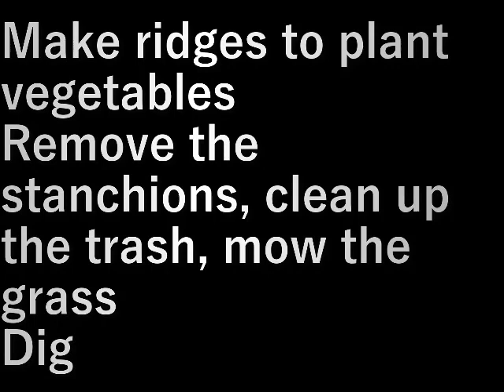畝作り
今日は畑の畝つくり。

支柱を外し、ごみを片付け、草を刈って掘ります。

設備屋の適当田舎暮らし